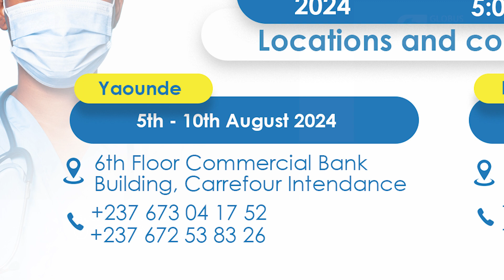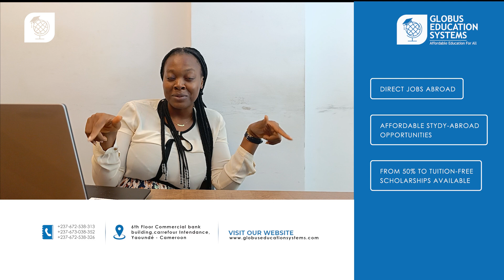Globus Education Systems is comimg to your City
Globus Education Systems will be in your cities from August 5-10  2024 (Bamenda, Yaounde and Douala) and from the 12-17 August 2024 in Buea,  to assist those interested in studying or working in Canada, India, Norway, and Poland.
Our team of expert educational consultants will be available to provide information and guidance on the application process, visa requirements, scholarships, and more for these international destinations.